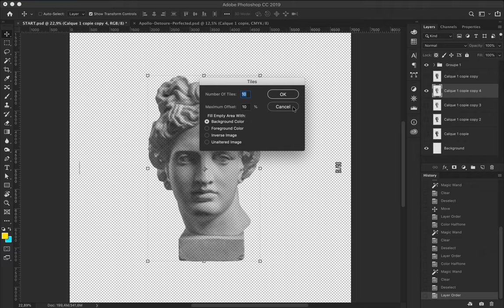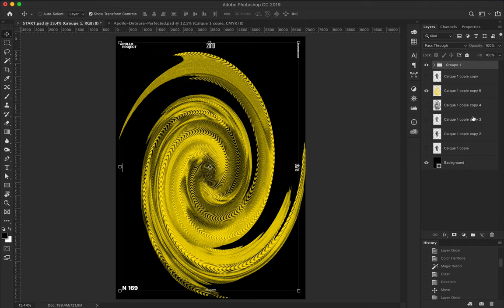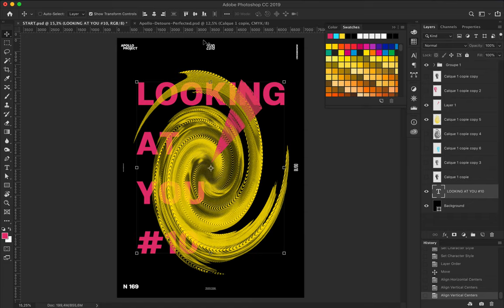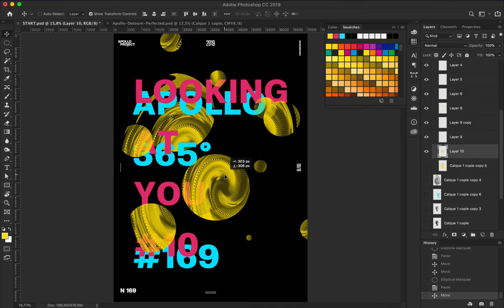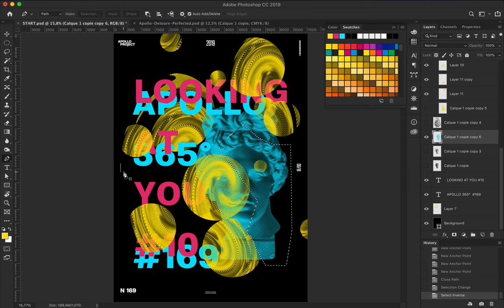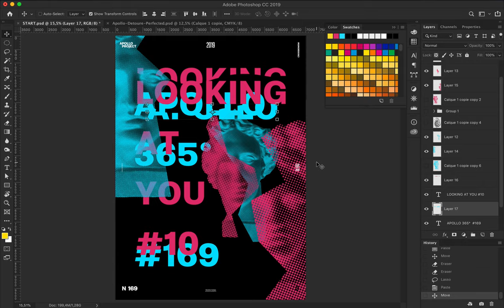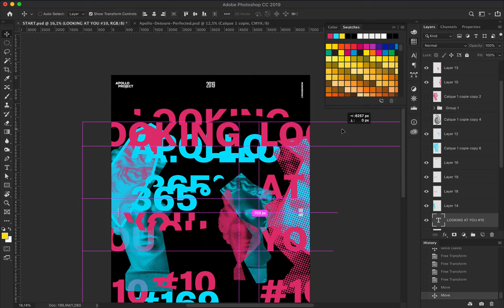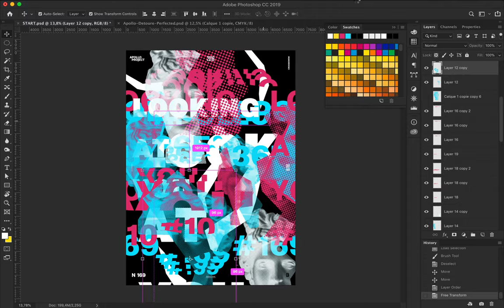Looking at You #10 Speed Art Poster #169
The last poster from the mini-series, "Looking at You." It's not too late! I was tired of them. As well as yesterday's design, #10 is grunge and visually noisy.